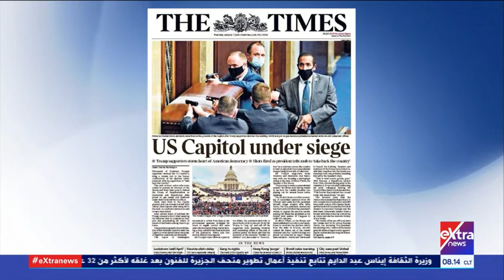هذا الصباح | أبرز عناوين الصحف والمواقع الإخبارية الأمريكية اليوم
هذا الصباح | أبرز عناوين الصحف والمواقع الأخبارية الأمريكية اليوم
7 يناير 2020